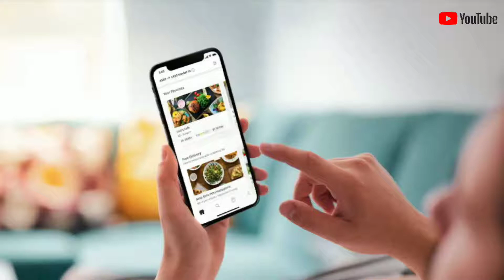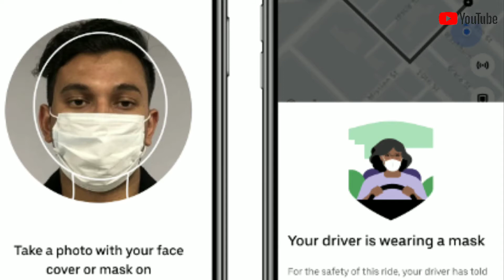Uber Moto chega a mais um município!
Neste vídeo mostro nova região onde a Uber Moto irá atuar, fique atento porque a uber está liberando os estado conforme a demanda de solicitações conforme a plataforma de mobilidade demanda!

*CONVITE ESPECIAL do canal para você assistir os melhores Filmes e Séries Grátis por 30 dias

* GOSTA DE LIVROS? Separei este para você

1 - Carregador de celular FRETE GRÁTIS
2 - Bag Mochila completa - FRETE GRÁTIS
3 - Suporte de Celular para Bike/Moto FRETE GRÁTIS
4 - Carregador POWER BANK FRETE GRÁTIS
5° - Capa de chuva FRETE GRÁTIS

* TUDO PARA SEU CARRO FRETE GRÁTIS

*TUDO PARA SUA MOTO FRETE GRÁTIS

*TUDO PARA SUA BICICLETA FRETE GRÁTIS

1° ITEM - SUPORTE PARA CELULAR PARA MOTO CARRO E BICICLETA

4 - Suporte para Bicicleta com bússola

5 - Suporte De Celular Para Moto E Bicicleta Prova D'Água

6 - Suporte de silicone

7 - Suporte prático de alumínio

8 - Bolsa Case Suporte Quadro de Bicicleta

9 - Suporte para Bicicleta e Moto

10 - Suporte de Celular com Carregador

2° ITEM - CADEADOS PARA BICICLETAS E MOTOS

1 -Cadeado de Corrente com Chave para

2 - Cadeado para bike

3 - Cadeado Para Bike Com Segredo

4 - Cadeado Trava Bike Moto U-Lock

3° ITEM - BATERIA RESERVA PARA CELULAR

1 - Carregador Portátil Universal 5.000Mah

2 - Power Bank 5.000 Mah Slim Pro

3 - Carregador Original Portátil 10.000 MAh

4 - Bateria Externa, 10,000Mah USB Tipo C Prata¬

5 - Carregador Portátil Ultra Rápido 10000mAh

 4° ITEM - CAPA DE CHUVA PARA MOTO E BIKE

1- Capa de Chuva Tenis Calçado de Silicone Preto M

3- Capa de Chuva com Toca + Calça Street Moto

4 - Capa de chuva motoqueiro Emborrachado

5 - Capa de Chuva Para Motoqueiro Feminina

6 - Multilaser Capa De Chuva Com Toca + Calça Street Moto

7- Capa e Calça de Chuva Nikokit para Motoboy

5° ITEM - SUPORTE CELULAR PARA CARRO

1 - Suporte Universal para Carro Veicular

2- Suporte Veicular Universal Automotivo Para Celular

3 - Suporte Veicular Universal

4- Suporte Retrovisor Universal para Carro

5 -Suporte Celular Gps Carro Veicular

                 ((((((((CONVITES ABAIXO PARA ENTREGADORES )))))))))
Seja um entregador agora mesmo com esse convite do Canal sua aprovação é Rápida e garantida